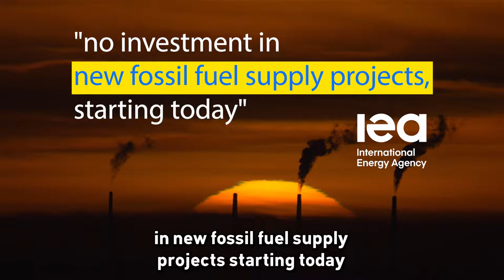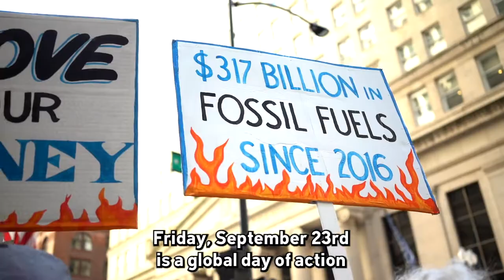Chicago strikes for climate action from the Federal Reserve!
On September 23, 2022 activists in Chicago joined the Global Climate Strike to thank the US Federal Reserve for taking the first steps toward protecting our financial system from the threat of climate change, and to urge them to take stronger action.